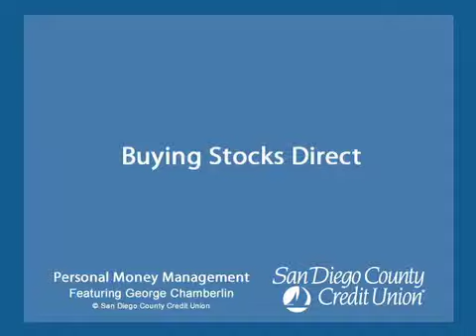Personal Money Management - Buying Stocks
We are happy to welcome back our esteemed guest speaker, George Chamberlin, who has been conducting a series of Managing Your Money seminars for SDCCU®. George Chamberlin discussed steps you can take to help ensure a healthy financial future for you and your family.